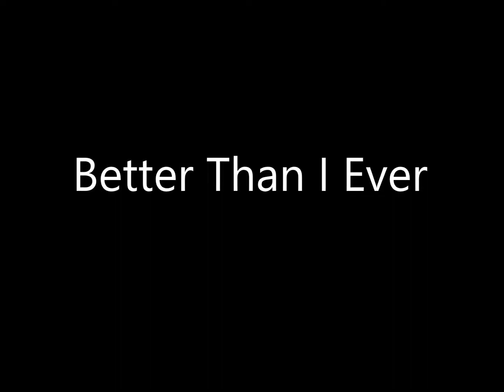Rick Cua - The Way Love Is - 03 Better Than I Ever